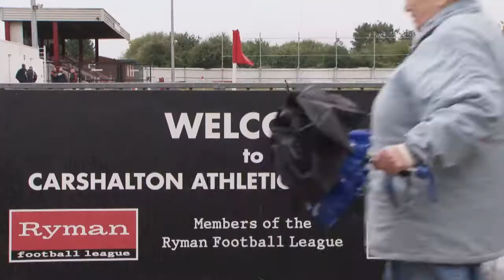Charter Standard Leagues - January 2013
An updated video showcasing the benefits of the FA Charter Standard for grassroots Leagues.